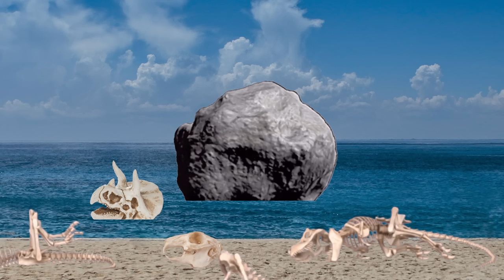Lil Dicky "Earth" PARODY ~ Rucka Rucka Ali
Illustration by Olo Sabandija

Animation by Olo Sabandija and Rucka Rucka Ali

Thank you Greenscreenmovie.com for material used